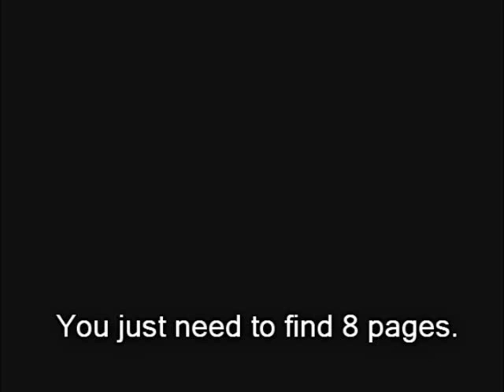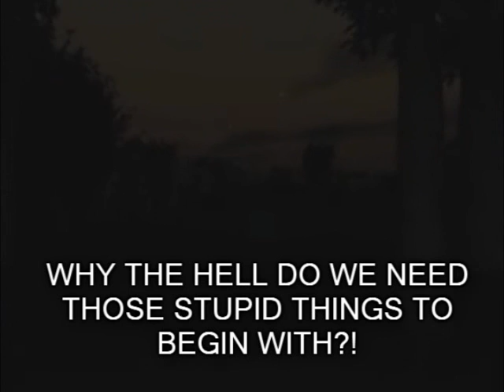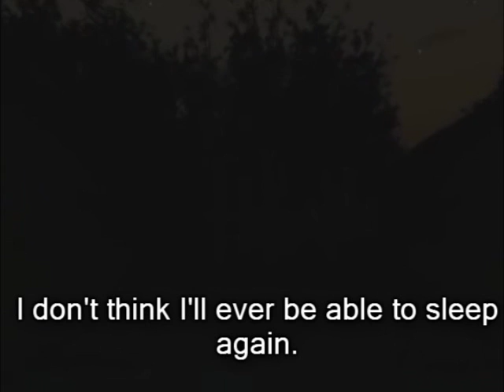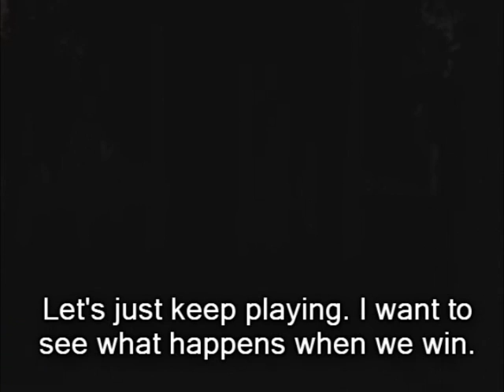Leopold (AGK) and Ronald (ADK) Play Slender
Jake makes Leopold and Ronald play a very scary game involving the Slenderman.